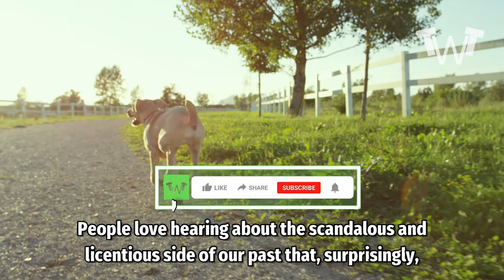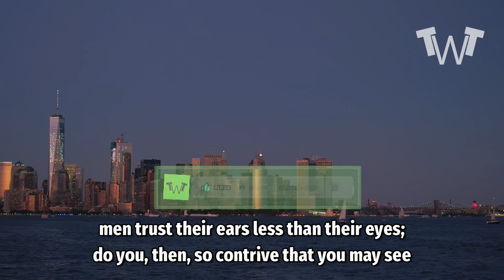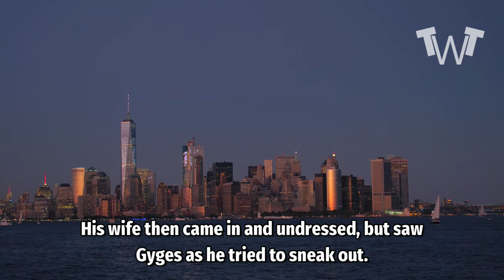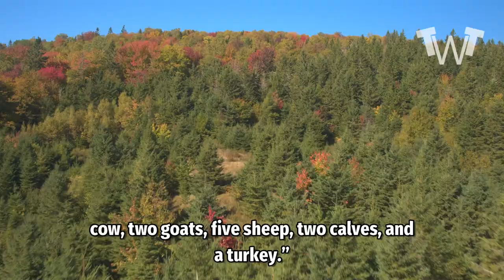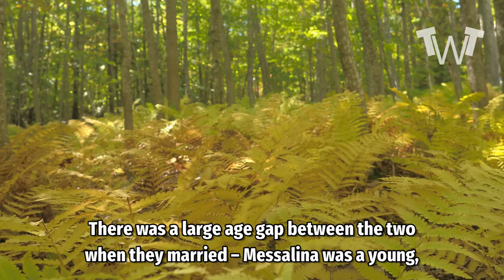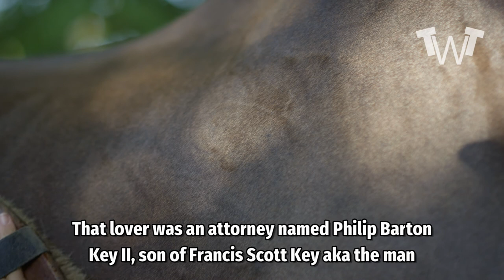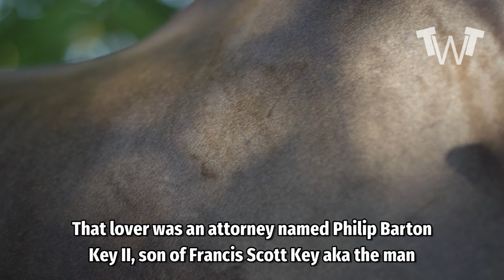SH0CKING ANNOUNCEMENT ROCK ALL NATION - MASSIVE SECRETS EXPOSED - 4 Forgotten Historical Sex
4 Forgotten Historical Sex Scandals That Will Shock You

You’re probably familiar with the old expression – “sex sells.” Well, that applies here, as well. People love hearing about the scandalous and licentious side of our past that, surprisingly, often gets left out of history class.

In the past, we have taken a look at some scandals and controversies that caused a lot of outrage in society, and now it is time to go back to that same salacious well and examine a few more of history’s vulgar affairs.

4 The Fall of Candaules

We end this list with a look at one of the first known sex scandals in history, one that led to the downfall of an entire dynasty. It was reported by Herodotus, and even he was uncertain of its veracity, so this should be taken with a grain of salt.

In the early 7th century BC, the Kingdom of Lydia was ruled by King Candaules. He was truly, madly, deeply in love with his wife and always went on and on about how she was the most beautiful woman in the world. One day, as he was describing his wife’s beauty, he saw his bodyguard and trusted advisor Gyges giving him a little look of incredulity. Candaules then said:

“I think, Gyges, that you do not believe what I tell you of the beauty of my wife; men trust their ears less than their eyes; do you, then, so contrive that you may see her naked.”

Gyges protested but, ultimately, he had to obey his king. That night, Candaules brought the bodyguard into his royal chamber and hid him in a corner. His wife then came in and undressed, but saw Gyges as he tried to sneak out.

According to Herodotus, the Lydians considered it a great shame to be seen naked, but the wife did not say anything on the spot. Instead, she had Gyges brought to her the following day. Since she knew that Candaules was the one who orchestrated the event, she gave Gyges two choices: either commit suicide, or kill Candaules and marry her as the new King of Lydia. Unsurprisingly, he chose the second option, and became the first Lydian king of the Mermnad dynasty.

3 Buggery in Plymouth

In 1642, a young man named Thomas Granger earned himself the unfortunate distinction of becoming the first juvenile to be condemned to death and executed in the American colonies. This was his punishment for a crime which the Puritans considered far more heinous than rape or murder – having sex with animals.

The case was described in the diary of William Bradford, the Governor of Plymouth Colony, titled Of Plymouth Plantation. He wrote that Granger was 16 or 17 years old at the time, when someone walked in on him in the barn and caught him engaged in bestiality with a mare. Upon interrogation, Granger confessed that he had engaged in a “lewd practice,” as they called it, multiple times with the mare, and with other animals, as well. In the end, Bradford said that Thomas Granger was convicted of “buggery with a mare, a cow, two goats, five sheep, two calves, and a turkey.”

On the day of his execution, the animals were first all slaughtered in front of him and thrown into a pit, making sure that no parts of them were used for any purpose. Thomas Granger was then hanged on September 8, 1642.